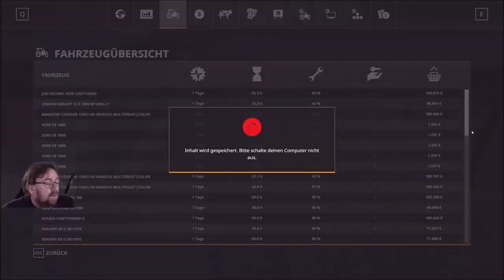LS 19 Lets Play NF Marsch 4 fach f 424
hopfen ist nun in der erde wir haben nun noch Schweine zugelegt